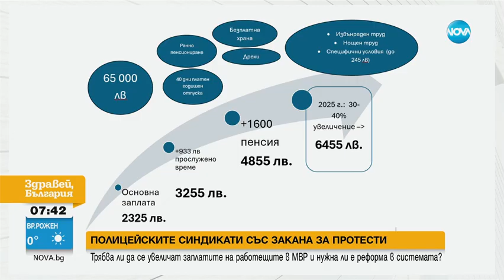Полицейските синдикати със заявка за протести